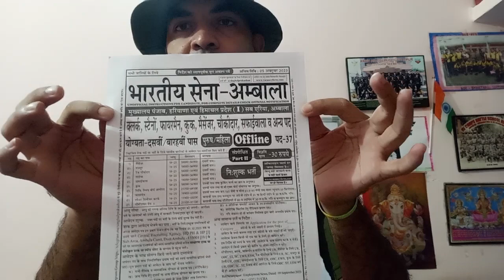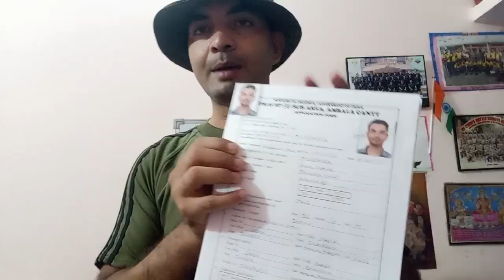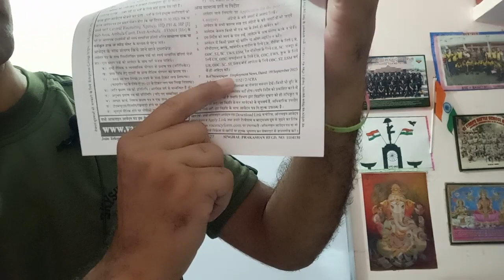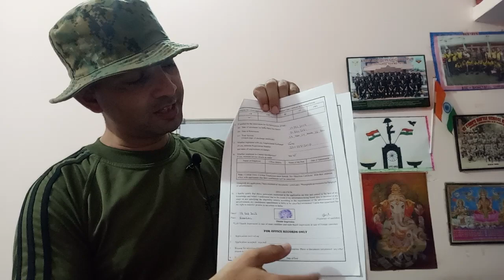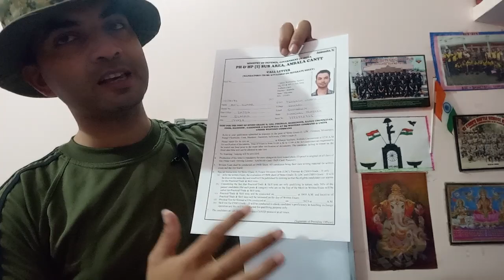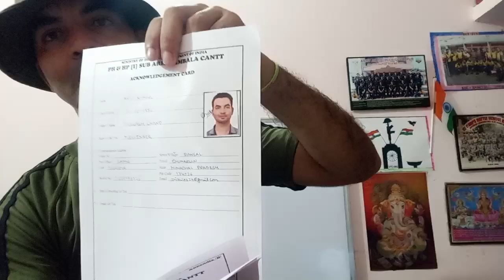Indian Army Recruitment Ambala🔥2023 jobs army !! फॉर्म कैसे ‌भरें।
Indian Army Recruitment Ambala🔥2023
फॉर्म कैसे ‌भरें